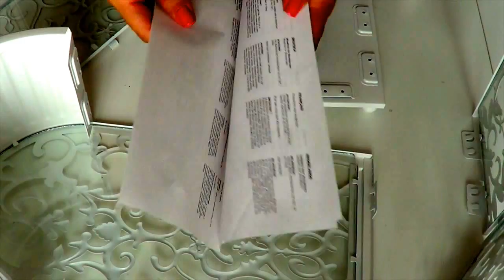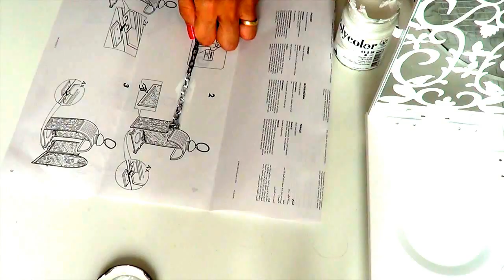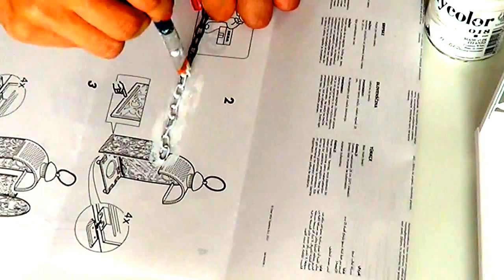Mi è venuta un'IKEA con la Lanterna GOTGORA (Porta gioie)Arte per Te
Ciao !Ecco l'occorrente per trasformare Gotgora in un porta gioie:
Gotgora IKEA
catenella 2,5 m.
acrilico bianco
1 pennello
pinza
rete metallica